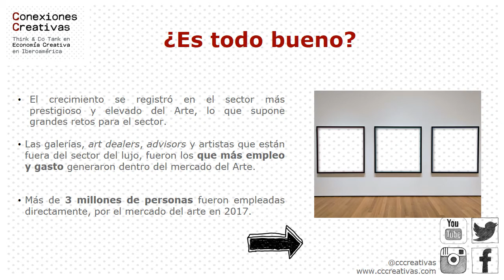El Monitor de Conexiones Creativas - La píldora - Mercado del arte global 2017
¿Cuál fue el balance del mercado global del Arte en el 2017? ¿Qué tanto creció o decreció el mercado artístico entre 2016 y 2017? ¿Qué porcentaje del mercado se llevan las galerías y "arte dealers"? ¿Cuáles son los países con mayor peso a nivel global? ¿Cuántos empleos directos genera este sector?

El monitor de Conexiones Creativas analizó el comportamiento del Ecosistema Arte a nivel mundial basado en el Art Basel y UBS Report, quienes entregaron la edición 2018 de “The Art Market”, con hechos clave que ponen en contexto al Ecosistema Arte en el mundo y en Latinoamérica.

Cada semana te entregamos una PÍLDORA con una noticia, un análisis o sugerencias para fortalecer tus retos. ¡Queremos que la Economía Creativa en América Latina se consolide!